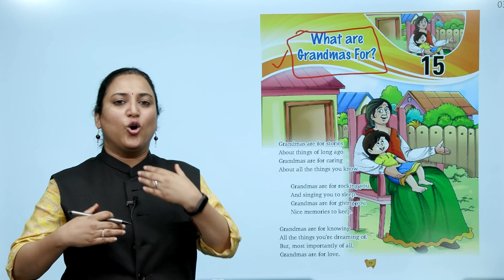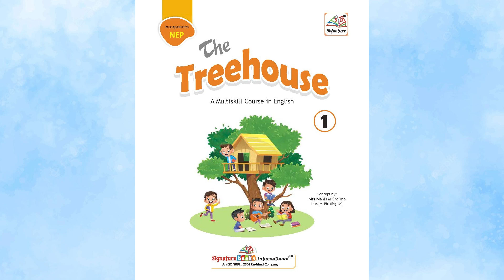Ch 15 | First Step | English | English 1 | What are Grandmas For? (Poem) | For children